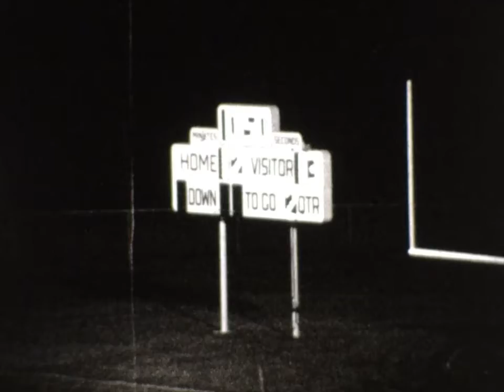1972 Sibley 13 Sheldon 12